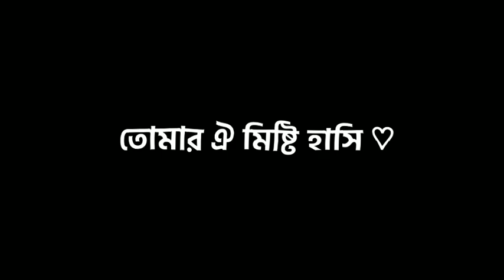Avash Song Blackscreen by Astro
Band Members
Tanzir Tuhin - Voice Monjurul Islam Sumon
Guitar- Raajue Sheikh
Bass Rinku Imam - Drums Shawon Kaium
Keys Lyric : Mehedi Hasan Nihon & Avash
Tune : Shawon Kaium & Avash
Music Arrangement & Composition : Avash

Daily Post💌

♡Editing Apk♡
❖ Alightmotion
❖ Capcut
❖ Picsart